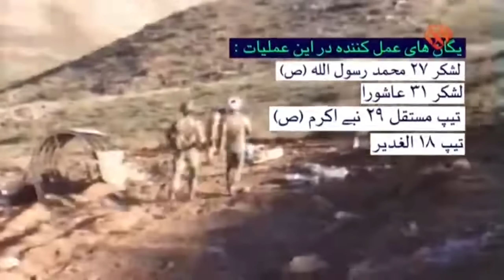La Guerra de Iran-Irak: 6 - La Batalla de Tanques más grande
Lo que ocurre cuando el poder político no está unificado y ni un bando le sabe a las armas combinadas.